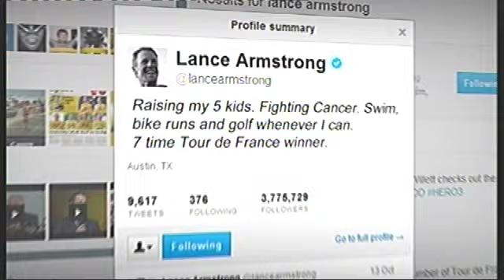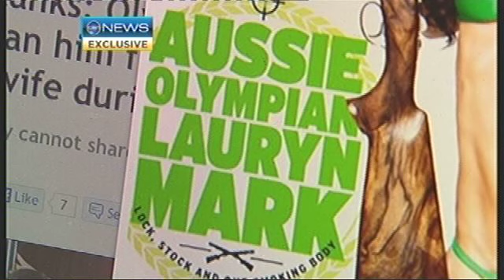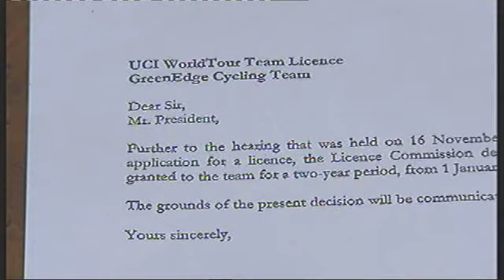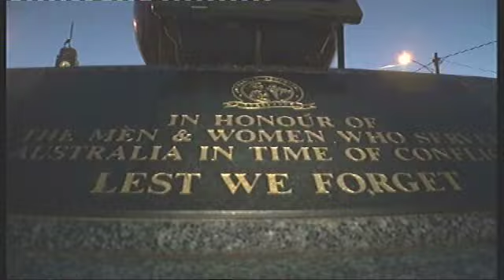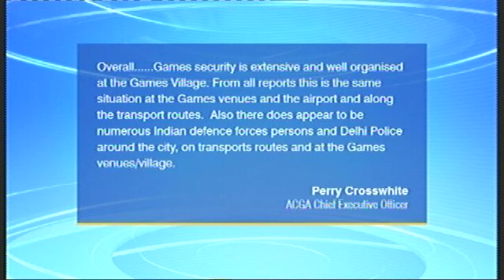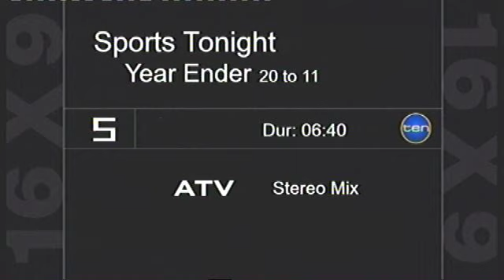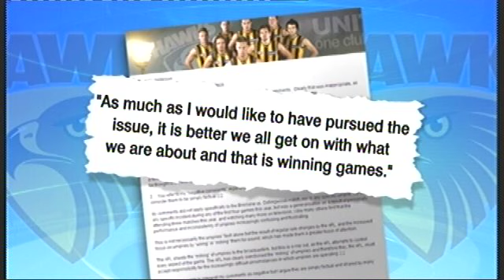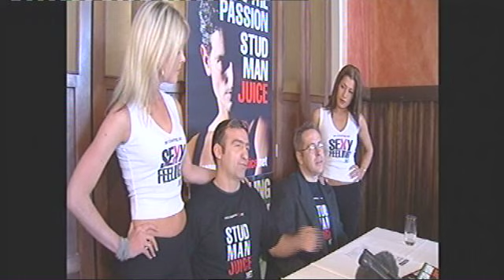Compile of live crosses - Channel 10 _ Ian Cohen